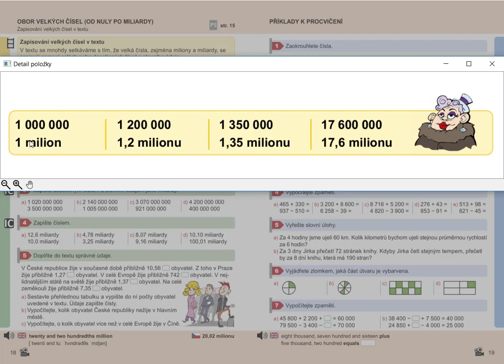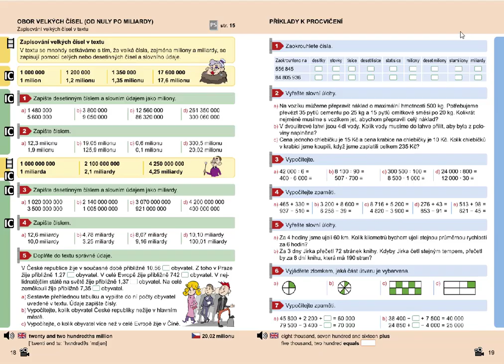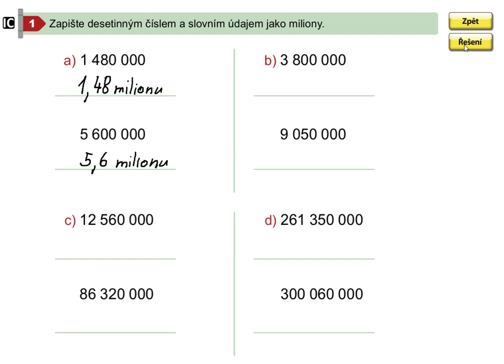Zapisování velkých čísel v textu , Mat. mat. pro 5.roč., 2. díl, str. 18, cv. 1